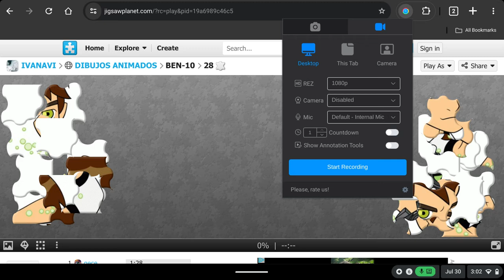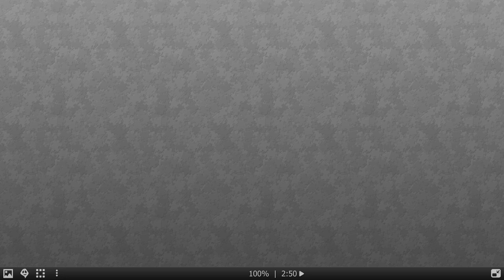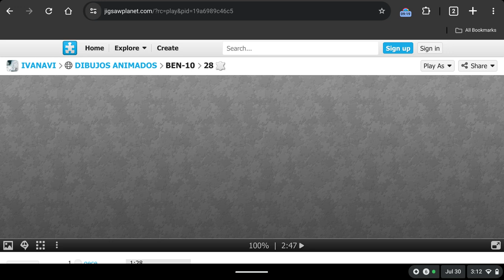My 852nd Gaming Video💻🎮📹: Ben 10 Jigsaw Puzzle🟢⚪⌚🧩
Another trusted Tuesday with another Gaming Video on my Chromebook at Jigsaw Planet again for you YouTube video fun seekers of Ben 10 Jigsaw Puzzle where I've completed a jigsaw puzzle three times of Ben 10.